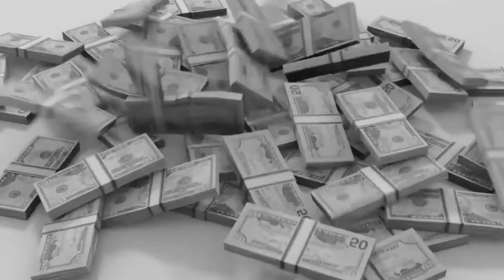why Charlie Chaplin dead body was stolen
On March 2, 1978, two men steal the body of the revered film actor Sir Charles Chaplin from a cemetery in the Swiss village of Corsier-sur-Vevey, located in the hills above Lake Geneva, near Lausanne, Switzerland, in one of history's most famous cases of body-snatching.
Chaplin, a comic actor best known for his alter ego, the Little Tramp, was also a respected filmmaker whose career spanned Hollywood's silent film era and the historic transition to "talkies" in the late 1920s. Chaplin died on December 25, 1977, at the age of 88. His body was stolen from a Swiss cemetery two months later, prompting a police investigation and a manhunt for the perpetrators.
After Chaplin's widow, Oona, received a $600,000 ransom demand, police began monitoring her phone and 200 phone kiosks in the area. Oona refused to pay the ransom, claiming that her husband would have found it "ridiculous." Later, the callers threatened her two youngest children. Charlie Chaplin's fourth wife (after Mildred Harris, Lita Grey, and Paulette Goddard) and the daughter of playwright Eugene O'Neill was Oona Chaplin. She married Chaplin in 1943, when she was 18 and he was 54, and they had eight children together.
The family had settled in Switzerland in 1952 after the controversial Chaplin—whom his enemies accused of being a Communist sympathizer—learned he would be denied a reentry visa to the United States en route to the London premiere of his film Limelight.
After a five-week investigation, police apprehended two auto mechanics, Roman Wardas of Poland and Gantscho Ganev of Bulgaria, who led them to Chaplin's body, which they had buried in a cornfield about one mile from the Chaplin family's home in Corsier, on May 17. Wardas and Ganev were convicted of grave robbing and attempted extortion in December. Wardas and Ganev, political refugees from Eastern Europe, allegedly stole Chaplin's body in an attempt to solve their financial problems. Wardas, identified as the plot's mastermind, was sentenced to four and a half years in prison. According to him, he was inspired by a similar crime he read about in an Italian newspaper.
Ganev was given an 18-month suspended sentence, as he was believed to have limited responsibility for the crime. As for Chaplin, his family reburied his body in a concrete grave to prevent future theft attempts.